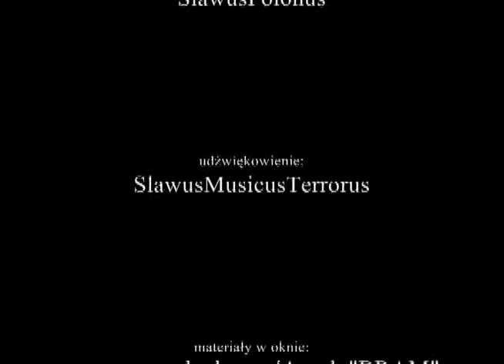BRAMA - Lasciate ogni speranza Voi ch'entrate - Różewicz Poezjus Terrorus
TV WULKAN sprowokowana przez Biuro Literackie ...
konkursem "Nakręć wiersz Tadeusza Różewicza" ...WULKANizuje wiersz "BRAMA"

Brama

„Lasciate ogni speranza
Voi ch'entrate"

porzućcie wszelką nadzieję
którzy tu wchodzicie

napis nad piekłem
w Boskiej Komedii Dantego

odwagi!

za tą bramą
nie ma piekła

piekło zostało zdemontowane
przez teologów
i psychologów głębi

zostało zamienione w alegorię
ze względów humanitarnych
i wychowawczych

odwagi!
za tą bramą zaczyna się
raz jeszcze to samo

dwóch pijanych grabarzy
siedzi nad dołem
piją piwo bezalkoholowe
zagryzają kiełbasą

mrugają do nas
grają czaszką Adama
w piłkę nożną
pod krzyżem

dół czeka
na jutrzejszego nieboszczyka
„skóra" już w drodze

odwagi!

tu poczekamy na sąd
ostateczny

w dołku zbiera się woda
pływają pety

odwagi!

za tą bramą
nie będzie historii
ani dobra ani poezji

a co będzie
nieznajomy panie?

będą kamienie

kamień
na kamieniu
na kamieniu kamień
a na tym kamieniu
jeszcze jeden
kamień

2000

realizacja:
Slawus Polonus
...& Krasnal